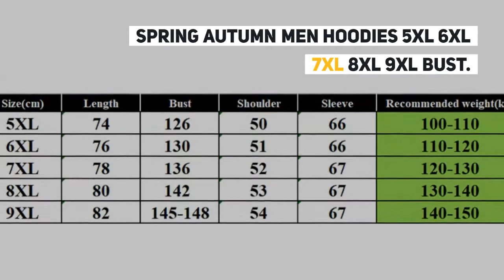Spring autumn men hoodies 5XL 6XL 7XL 8XL 9XL Bust 148cm Plus size Striped men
Best Seler Spring autumn men hoodies 5XL 6XL 7XL 8XL 9XL Bust 148cm Plus size Striped men sweatshirt. For more info about this product and to purchase please